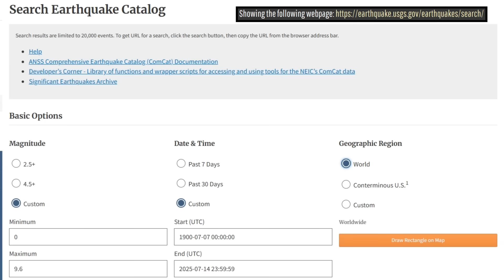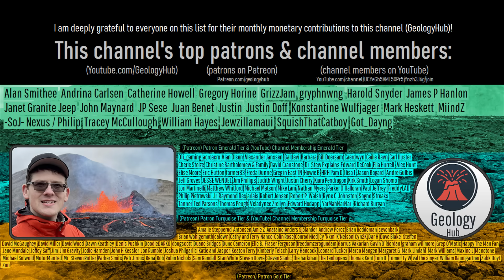Iliamna Volcano Update; Is the Volcano Rumbling? Geologist Analysis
Several news sources are reporting that a United States volcano is rumbling; specifically, Alaska's Iliamna volcano in the Cook Inlet. But, is there any truth to this, and what caused its recent seismic waves? Today's video will answer this question through the perspective and analysis of a geologist, also discussing if there truly is any ongoing volcanic unrest.

Thumbnail Photo Credit: Herstand, Malcolm, Alaska Volcano Observatory / U.S. Geological Survey, This image was overlaid with text, and then overlaid with GeologyHub made graphics (the image border & the GeologyHub logo).

Sources/Citations:
[5] Christopher F. Waythomas and Thomas P. Miller, Open-File Report 99-373, 1999, Preliminary Volcano-Hazard
Assessment for Iliamna Volcano, Alaska, U.S. Geological Survey

0:00 Iliamna Volcano
1:12 Hydrothermal Alteration
2:54 Debris Avalanches
4:05 Great Sitkin & Spurr